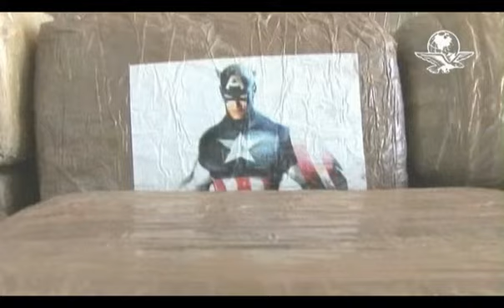El Universal, el periódico de México líder en noticias y clasificados11